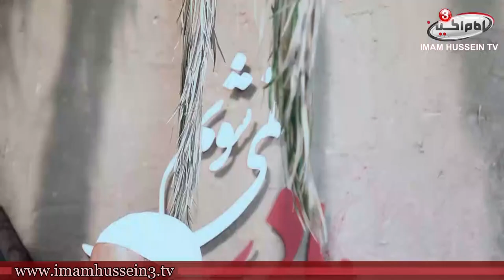Lady Fatima (pbuh) and Surah al-Kawther I Mountather al-Karbalai EPS1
In this program, our dear guest Shaykh Mountather al-Karbalai', takes a journey throughout the short life of our Lady Fatima al-Zahra (peace be upon her). In this episode, which is the first in this series, the Shaykh refers to the Holy Quran and provides us a close comparison of our Lady Fatima (peace be upon her) and Surah al-Kawther, outlining the many similarities and sacredness of both.